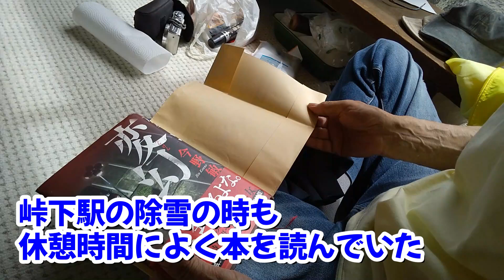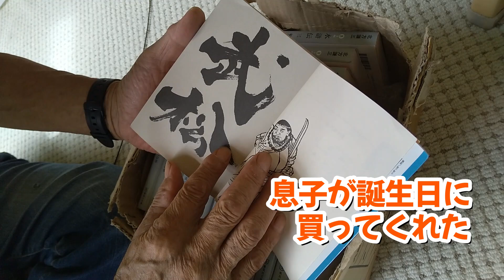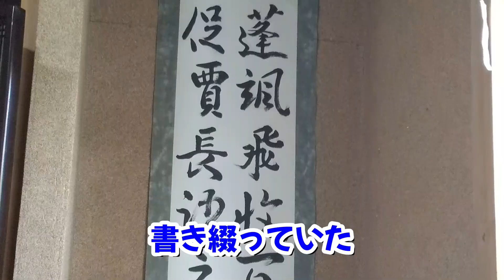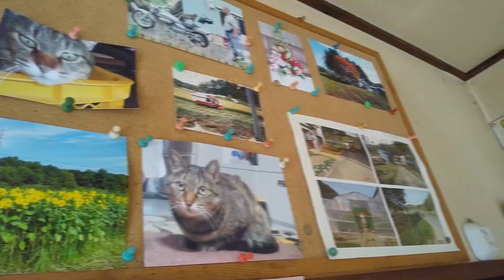【峠下】濱林家の米作り⑪7～8月 出穂(花) 落水 雨の日の過ごし方【元留萌本線】シリーズ「北海道で暮らす」NO.27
７月中～下旬に穂が出て花が咲いて受粉、その後、水を抜いて水田を乾かします。
８月上旬まで雨続きでしたが、稲の生育は順調です。
現在、濱林家では野菜を作っていないので、夏の間は、比較的自由になる時間もあるといいます。
雨の日は趣味に没頭することも。
農家の暮らしは忙しいばかりではないこともお伝えいたします。

「濱林家の米作り」(2023年度)
海のまち留萌市にあって、山間部の農村地帯にある峠下。
2023年春までは鉄道が走り、古くは炭鉱で集落も栄えました。
しかし、冬が厳しい。1年間に降る雪の量は推計10ｍ、これは北海道トップクラスの豪雪地帯です。
1,000人を数えた人口は、今や13人。新聞の朝刊は郵便でお昼頃の配達、コンビニまで10km、スーパーまで20km。現代にあって、とても便利とは言えない環境です。
でも、濱林さんたちは、訪れる度に満面の笑顔を見せてくれます。峠下で大らかに生きる濱林家の米作りを通して、北海道で暮らす本当の魅力に迫ります。

2024年3月27日　山川一渓